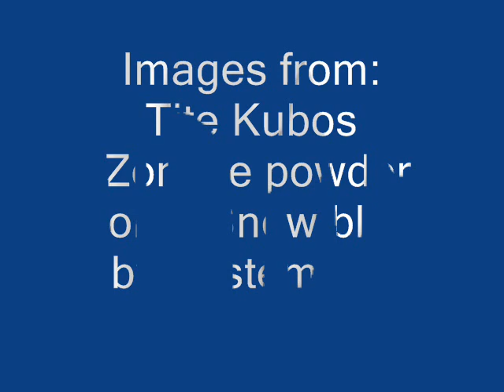snow powder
this is my first zombie powder music video. It was a bit difficult to put together so I hope you enjoy.